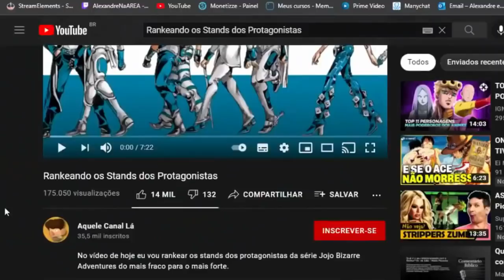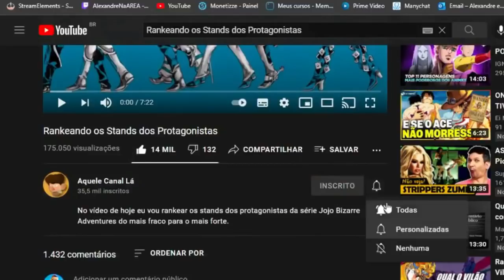REACT | Rankeando os Stands dos Protagonistas - Aquele Canal Lá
Configurações do meu PC:

Processador: fx 8320e
Mobo: Ga970 USB3
GPU: gtx 750 ti 2gb gddr5